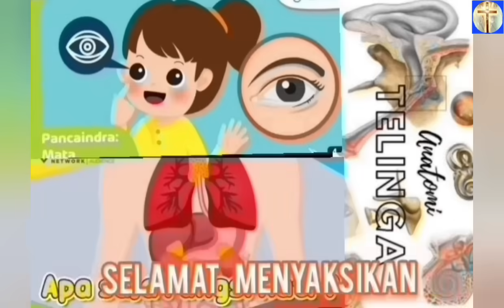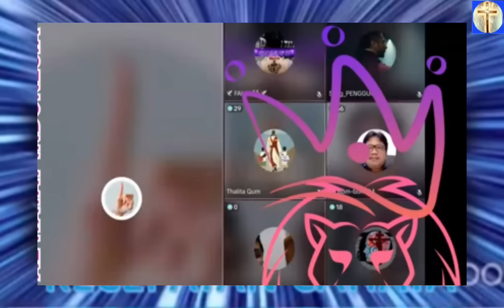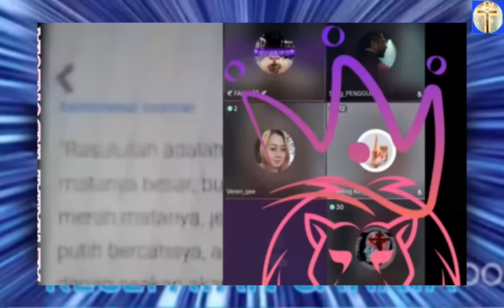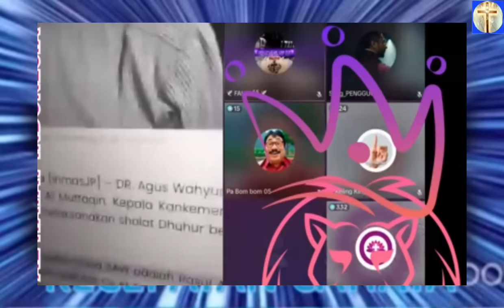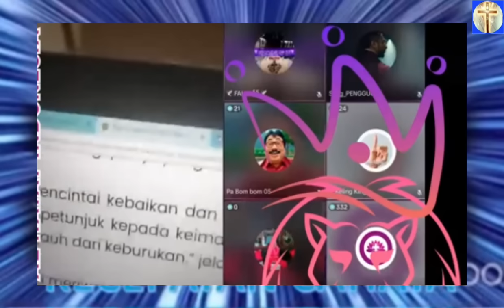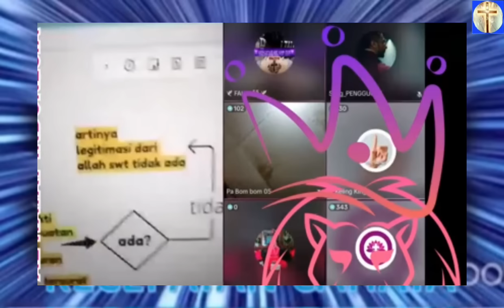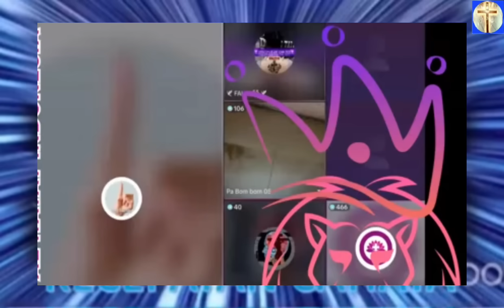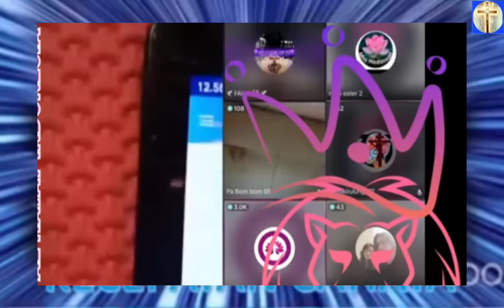DEBAT SENGIT SOFIATUL TIM VS UST SATU JIWA TERIMA YESUS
diskusi lintas iman